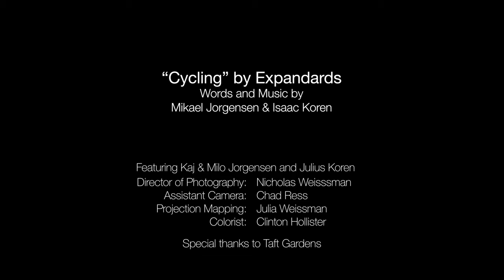Expandards "Cycling" Official Music Video [4K]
Three friends go on an overnight bike ride to catch the sunrise.

"Cycling"
Words and music by Mikael Jorgensen & Isaac Koren

Director Of Photography: Nicholas Weissman
Assistant Camera: Chad Ress
Projection Mapping: Julia Weissman
Colorist: Clinton Hollister

Special thanks to Taft Gardens, Ojai, CA

expandards.net